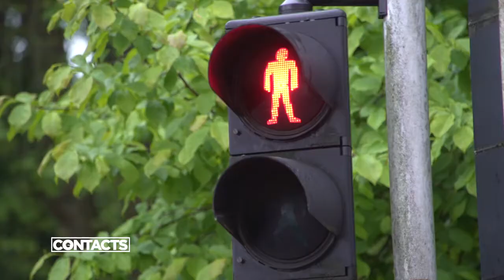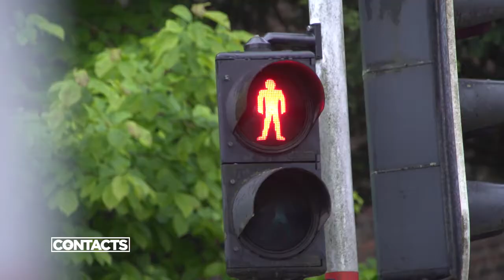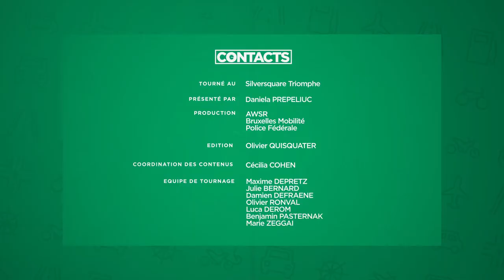La rentrée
Bientôt la rentrée. A quoi faut-il bien faire attention sur la route ?